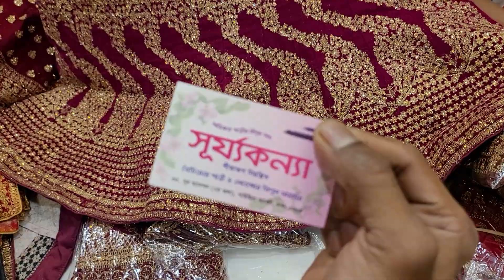28 March 2022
আসসালামু আলাইকুম
আমাদের নতুন

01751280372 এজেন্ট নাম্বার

PURNIMA SAREE

২০ নূর ম্যানশন মার্কেট চতুর্থ তলা ❤️ পূর্ণিমা শাড়ি থ্রি পিস অ্যান্ড শাড়ি শোরুম ❤️

৩৯৩/৪১ নিচতলা গাউছিয়া মার্কেট ❤️ পূর্ণিমা শাড়ি
৩৯৩/৪২ নিচতলা গাউছিয়া মার্কেট ❤️ আলপনা শাড়ি
৪/২২।    নিচতলা নূর ম্যানশন মার্কেট ❤️ সিমায়া শাড়ি
৩৫         নূর ম্যানশন দ্বিতীয় তলা ❤️ সূর্যকন্যা শা্ড়ি
৮/বি      নূর ম্যানশন দ্বিতীয় তলা ❤️ বসুন্ধরা শাড়ি
২০         নূর ম্যানশন দ্বিতীয় তলা ❤️ রাজকন্যা শাড়ি
                                           ধন্যবাদ